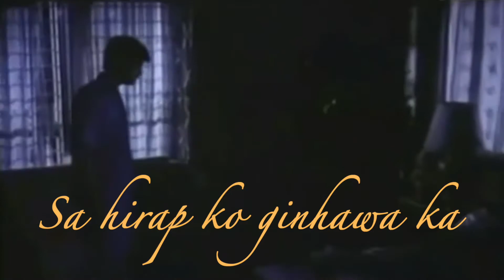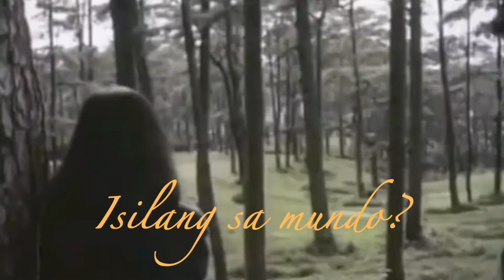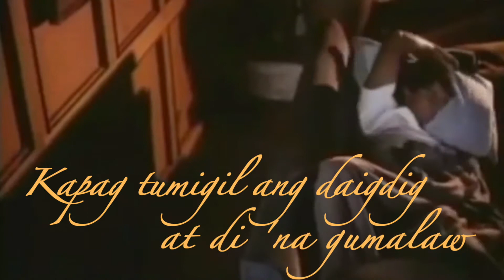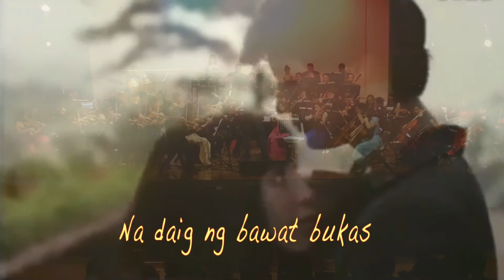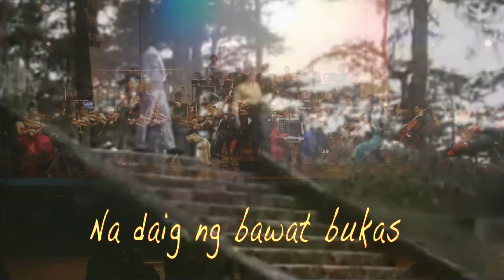Ngayon at Kailanman by an Orchestra - Ateneo Blue Symphony Orchestra with lyrics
Ready! Set! Travel!
Book Your Trip Here

Take your photography to the next level

sic ATOM SE GPS Drone with 4K EIS Camera
Make your first Drone Video

Impressive 90 inch LED
Watch your Travel Videos come ALIVE!

From the Ateneo Blue Symphony Orchestra's concert, "PINOY," held last November 21 and 22, 2014, under the baton of maestro Rodel Noreli E. Lorenzo

Ngayon at Kailanman
Composed by George Canseco
Lyrics by George Canseco
Arranged for the Ateneo Blue Symphony Orchestra by Argyll Bongosia and Giancarlo Uygongco

"Ngayon at Kailanman" - song originally sung by Basil Valdez